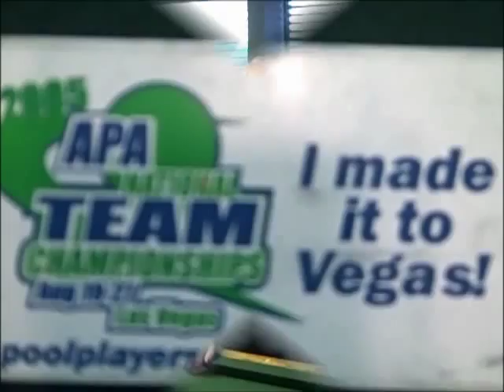Big Dogs Love the APA - "Why I Love APA" Video Contest Runner-Up!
- "Why I Love APA" Video Contest Runner-Up! This video was submitted by Teresa McCollom of Avon, IN.